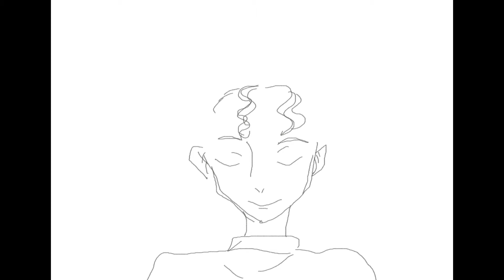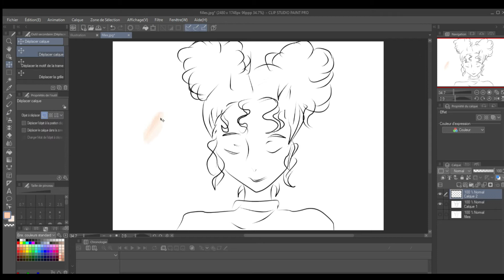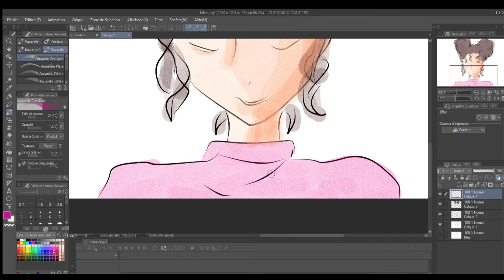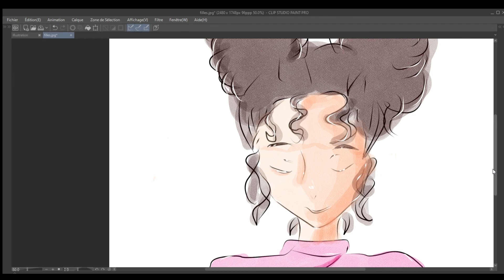Clip Studio Paint Girl